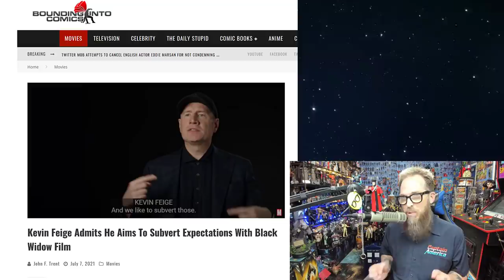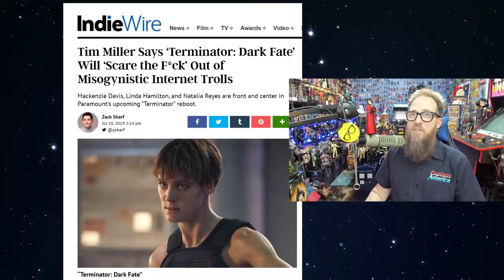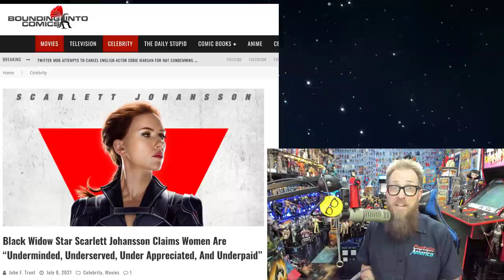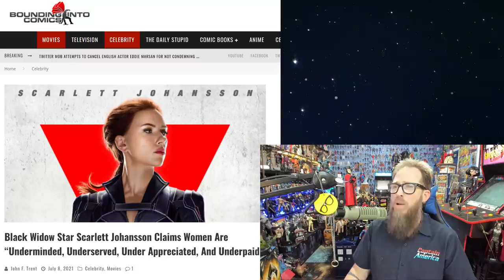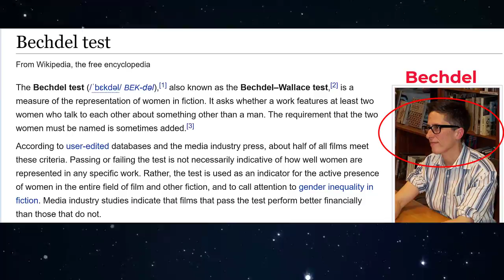Marvel is a DISASTER | Kevin Feige and The M-she-U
Kevin Feige has gone full Kathleen Kennedy. Based on the activist marketing of Black Widow and the quality of the D+ shows the question has to be asked. What happened to Kevin? From the twisted morality of WandaVision, to the one-the-nose politics of Falcon and Winter Soldier, and Loki being a guest star in his own series. In the comics it isn't any better. From Winter She-Hulk to Captain America not believing in The American Dream. The M-she-U seems determined to be as bad as Marvel Comics. The two have never been closer when it comes to the quality of storytelling and that is not a good thing. Et Tu Kevin?